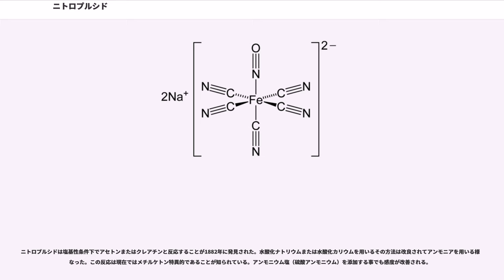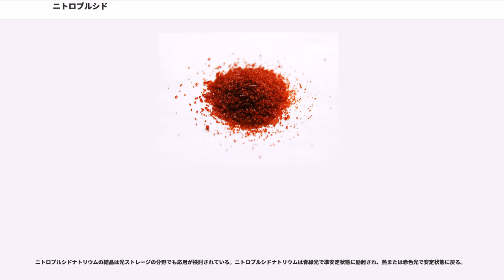ニトロプルシド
ニトロプルシド（Nitroprusside）とは無機配位化合物の一つである。ナトリウム塩の化学式は で、医薬品としては二水和物 が用いられる。この赤色結晶は水-エタノール混液に溶解して二価の錯体イオン となる。

ニトロプルシドは血管拡張薬としても使用される。一酸化窒素（NO）を放出する作用を有し（NOドナー）、一酸化窒素が平滑筋に作用するとグアニル酸シクラーゼを活性化し、サイクリックGMP（cGMP）が生成され、cGMPは平滑筋収縮を抑制し、血管壁が弛緩拡張して血圧が低下する。この用途ではニトロプルシドはSNPと略称される。

ニトロプルシドはメチルケトンの検出試薬でもあり、尿中ケトン体の検出に用いられている他、として違法薬物に含まれるアミンの検出にも使用される。

日本で承認されている効能・効果は、「手術時の低血圧維持」と「手術時の異常高血圧の救急処置」である。

ニトロプルシドは血管拡張薬として使用される。医薬品として初めてヒトに投与されたのは1928年である。1955年までに重症高血圧に短期間使用した場合の安全性が明らかにされた。にもかかわらず、化学的性質から取り扱いが難しく、米国では1974年まで承認されなかった。日本で承認されている製剤はカルバゾクロムスルホン酸ナトリウムを配合し、光安定性の改善を図っている。

ニトロプルシドは血液内で分解して一酸化窒素（NO）を放出し、細動脈および細静脈を拡張させる。動静脈を比べると動脈の方に比較的強く働きかけるが、ニトログリセリンが静脈の平滑筋に優先的に作用することに比べるとその差は著しく小さい。の場合に点滴静脈注射される。治療効果は点滴開始後数分で現れる。

NOは末梢血管抵抗と静脈灌流量の両方を増加させるので、とを共に減少させる。重症うっ血性心不全に使用すると、両効果の組み合わせで心拍出量が増加する。心拍出量が正常であるケースでは血圧を低下させる。手術時に血圧低下（出血減少）を目的に投与される。日本のほか、米国、豪州、英国でもその用途が承認されている。

ニトロプルシドはそのほか、大動脈弁狭窄症、、食道静脈瘤、重度発熱、、心筋梗塞、神経弛緩性悪性症候群、肺高血圧、新生児呼吸窮迫症候群、ショック、脳血管攣縮、麦角毒性、心室中隔欠損にも有効性が認められる。

医薬品として持続静脈投与する際には「急激な過度の低血圧」と「シアン中毒（過量投与時）」に注意する様、添付文書で警告されている。

以下の患者には禁忌である。
ニトロプルシドは代償性高血圧（頭蓋内動脈ステントや大動脈縮窄症など）の患者に使用してはならない。脳循環が不充分な患者や死期の近い患者に用いてはならない。ビタミンB欠乏症の患者や血液量が減少している患者にも使用できない。

以下の患者には慎重に投与すべきである。
シアン化物/チオシアン化物比が高い患者（先天性視神経萎縮（レーベル遺伝性視神経症）や煙草弱視等）に用いる場合には最大限の注意を払い観察する必要がある。末梢血管抵抗の低下を伴ううっ血性心不全に対しても使用は勧められない。

妊婦への使用は好ましくないが、母体のpHとシアン化物濃度を注意深くモニタリングすれば安全であるとのデータもある。小児への使用はシアン化物濃度をモニタリングせずとも安全であると云われている。

重大な副作用として、過度の低血圧と投与中止時のリバウンド現象が知られている（発生率は何方も0.1〜5%未満)。

また日本の市販後調査で見られた副作用として、

が記載されている。その他英語版の添付文書では、

一般的な副作用：

頻度不明の副作用：

重篤な副作用：

が挙げられている。

他の降圧薬と併用すると危険な低血圧の発現閾値が下がることが判っている。

構造中に青酸イオンを含む為、過量投与は特に危険である。ニトロプルシド過量投与の治療法は下記の様なものである。

青酸中毒はで触媒されるチオ硫酸塩などからの硫黄供給で治療できる。チオ硫酸塩が不充分であると、青酸イオンは速やかに中毒域に達する。

ニトロプルシドは循環血中で酸素化ヘモグロビンと結合して青酸イオンとメトヘモグロビンを生成するのと同時に一酸化窒素（NO）を放出する。NOは血管平滑筋中のグアニル酸シクラーゼを活性化して細胞内でのcGMP産生量を増加させる。cGMPはを活性化し、ミオシン軽鎖の不活性化を担うホスファター...